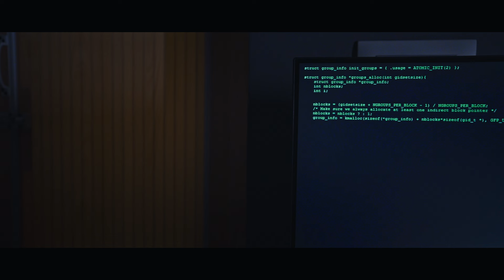HEY ALICE /SHORT FILM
Finally IT'S out HEY ALICE Starring @madhumitha_md_16 😎🥰🎬thank god. Doing all this by myself in my small space without an extra hand. Harder than I thought . Am pretty sure I made lots of mistakes but It was a great experience learned lot of things when it comes to cinematography.

Just experience the visuals story direction I don’t think it’s that great 😜 I don’t know maybe..
Got inspired and learned lot from @blake.ridder
And special thanks to my friend and neighbour 😜 @nikita___dhiman for doing the voice over and helping me correct lots of things in the film.🍿